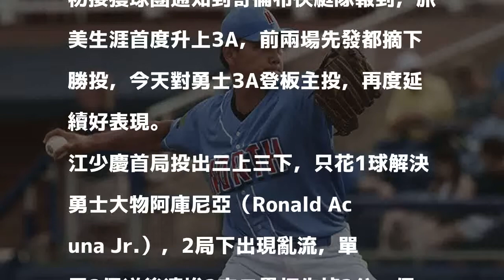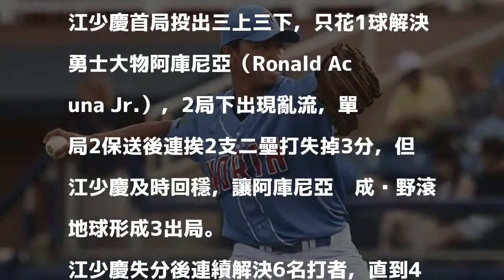youtube video #-8-2wypGaY4